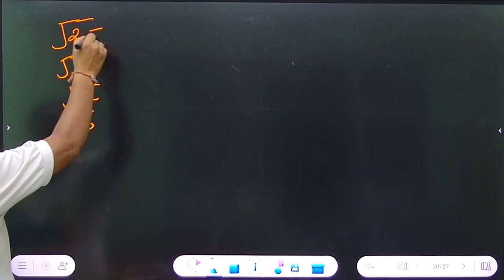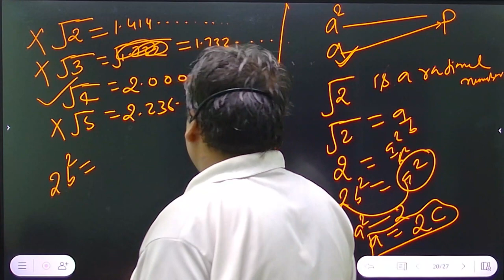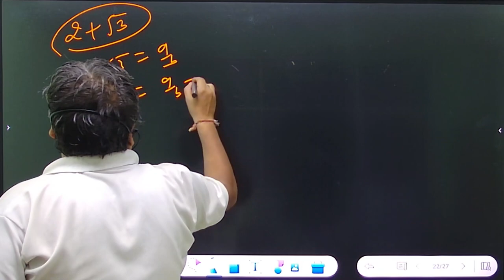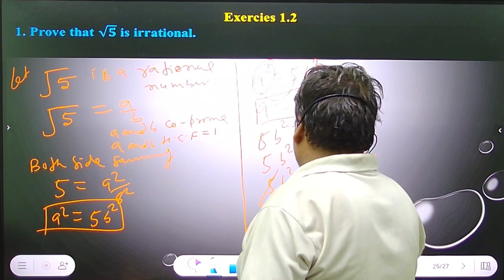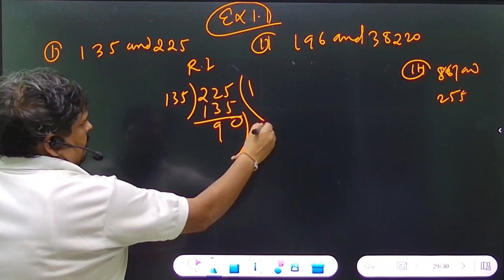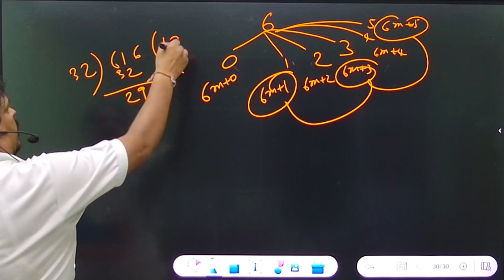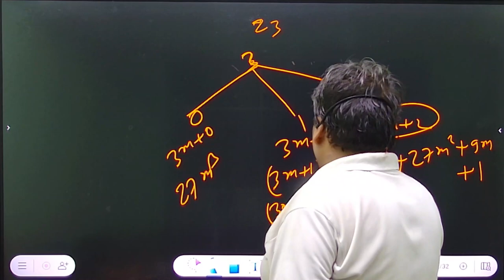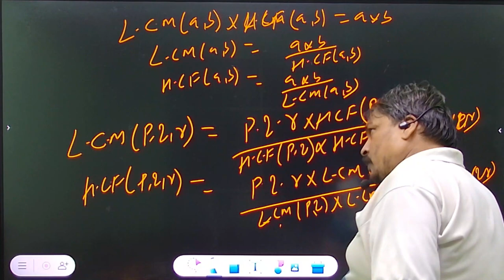CLASS 10 | MATHEMATICS | CH 1 REAL NUMBER | PART 02 EP 02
Real Number  | Class 10 Maths Chapter 1 ASMS

✔️ Class: 10th
✔️ Subject: Maths
✔️ Chapter: Real Number  (Chapter 1)
✔️ Topic Name:  Real Number  | Class 10 Maths Chapter   Part 02
✔️ Topics Covered in This Video:  Revisiting Irrational Numbers.